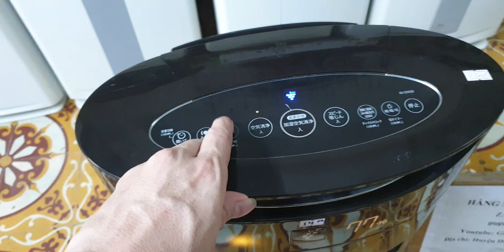#0989897559- Chỉ 1,5 triệu mà vip đẹp